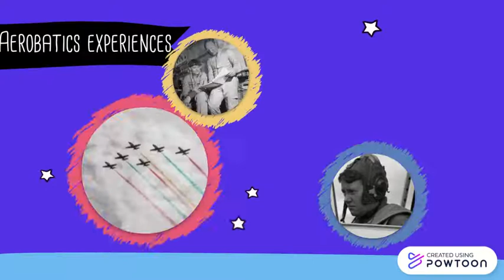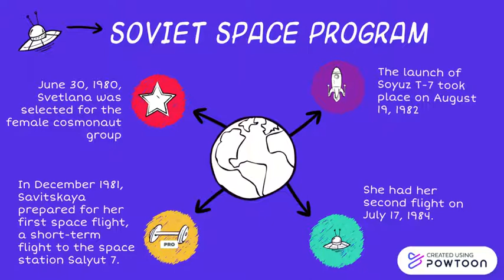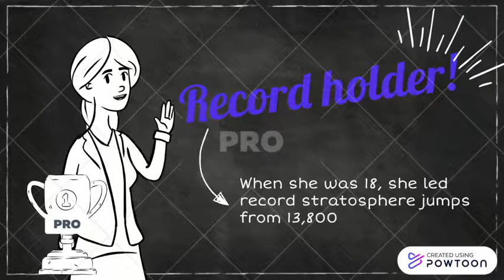Woman in Space : Meet the first woman to complete a spacewalk, Svetlana Savitskaya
Many know about the first woman in space, Valentina Tereshkova. Meet the first woman to do a spacewalk! Svetlana Savitskaya achieved this feat on July 17, 1984.

We are thrilled to showcase one of the final projects one of our high school co-op students put together as a term project and that is featured as part of worldspaceweek 2021, celebrating women in space!

Check out our Women in Space playlist and learn of many more exemplary professionals!